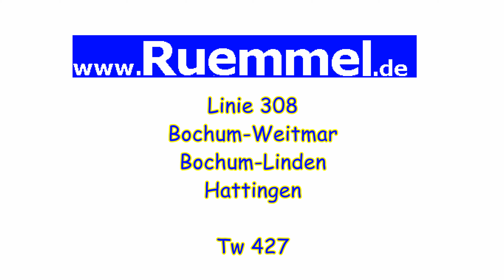Tram Weitwinkel Video MGT6D NF6D BOGESTRA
BOGESTRA
Linie 308
MGT6D NF6D
Tw 427
Bochum, Hattingen
Aufnahme: Juli 2020
Online: Dezember 2020